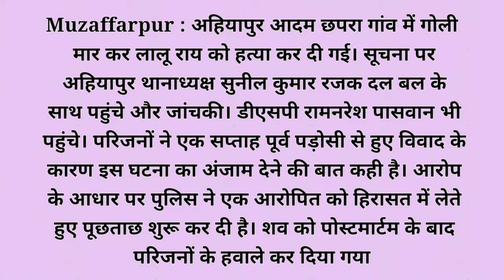अहियापुर में गोली मारकर हत्या, पुलिस ने की जांच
Muzaffarpur : अहियापुर आदम छपरा गांव में गोली मार कर लालू राय को हत्या कर दी गई। सूचना पर अहियापुर थानाध्यक्ष सुनील कुमार रजक दल बल के साथ पहुंचे और जांचकी। डीएसपी रामनरेश पासवान भी पहुंचे। परिजनों ने एक सप्ताह पूर्व पड़ोसी से हुए विवाद के कारण इस घटना का अंजाम देने की बात कही है।  आरोप के आधार पर पुलिस ने एक आरोपित को हिरासत में लेते हुए पूछताछ शुरू कर दी है। शव को पोस्टमार्टम के बाद परिजनों के हवाले कर दिया गया